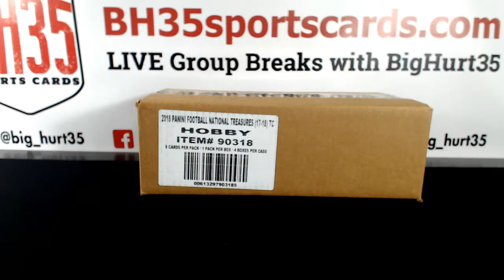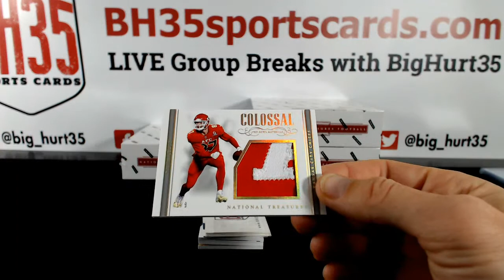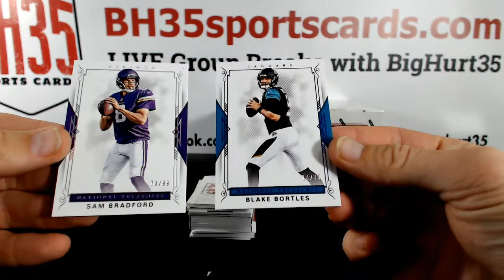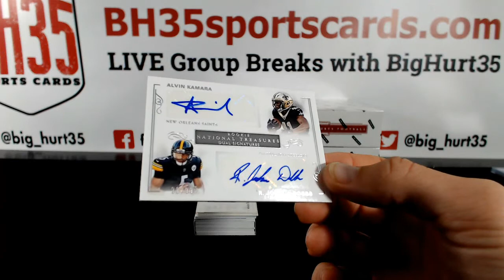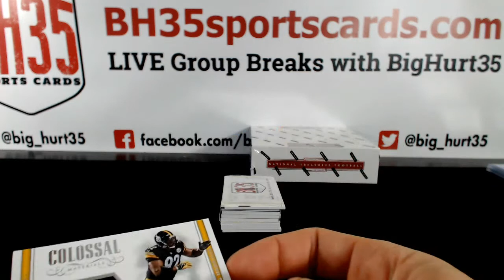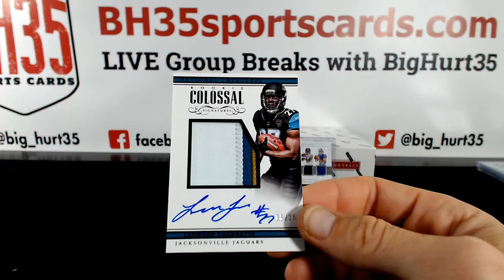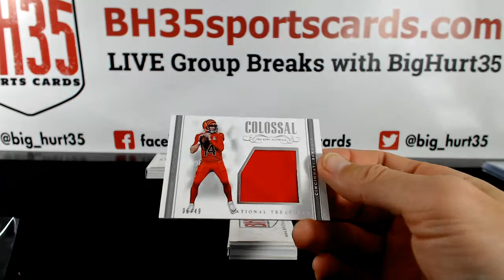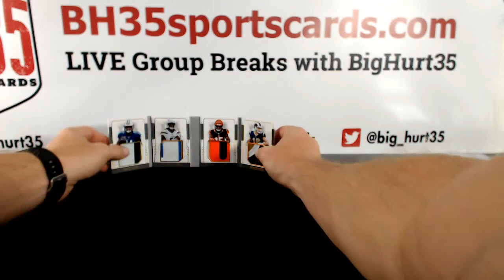2017 Panini National Treasures Football | 4 Box Case Break #9 Random Divisions